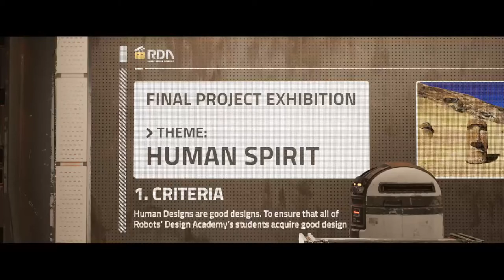Robots' Design Academy - Trailer 《機器人設計學院》預告